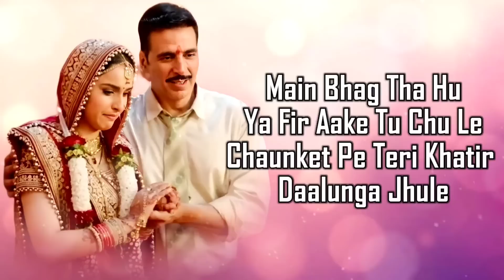Tere Saath Hoon Main (LYRICS) - Nihal Tauro | Akshay Kumar, Bhumi P | Himesh R, | Raksha Bandhan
Song: Tere Saath Hoon Main
Lyrics : Irshad Kamil
Singer: Nihal Tauro
Choreographer: Vijay Ganguly
Music Programmers: Suhas Parab, Subhash Parab, Priyesh Vakil, Barzin Contractor & Pratik Panchal
Guitar: Deepak Sinha,
Sarangi: Dilshad Khan,
Violin: Jitendra Thakur
Sound Engineers: Salman Shaikh and Anudutt Shamain at HR  Musik Studio
HR Musik Creative Team: Rahul Sheth, Rajendra Toraskar & Prakash Serrao.
Video Edited By: LyricsHubYT
LYRICS -

Mehendi Lagi Thi
Dulhan Saaji Thi
Mehendi Lage Gi
Dulhan Saaje Gi
Aansu Chupa Ke Tera
Bhai Haasega
Doli Ko Kandha Dega
Aur Yeh Kahega
Tere Saath Hoon Main
Woh Bhole Bhale Se
Khilone Bulaye
Aa Guriya Ki Phir
Saddi Rachaye
Bachpan Ki Baatein
Yaad Woh Mera Aaye
Be-Fikri Woh Ke
Mausam Bataye
Mehendi Lagi Thi
Dulhan Saaji Thi
Mehendi Lage Gi
Dulhan Saaje Gi